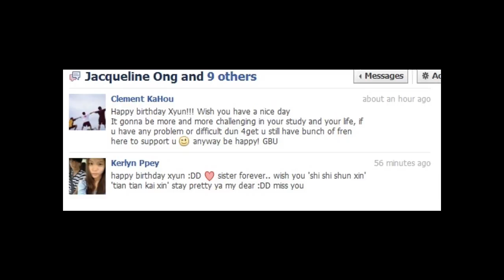Xiang Yun Birthday wishes from Fung, Ka hou, Aaron & Pey ^^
The guys was very busy with final, home work and working. Pey keep failed to upload her video, she keep trying and really hope to let you see the video~ She want to wish you as face to face, at the end still failed =( But, they still sending the best wishes to you ! =)